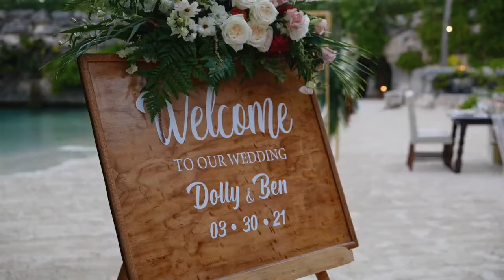Dolly + Ben Trailer | Destination Wedding XCarat Resort in Cancun, Mexico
The Xcaret Resort in Cancun, Mexico provided the perfect tropical backdrop for Dolly & Ben's wedding day. Between the ceremony ocean backdrop, cocktail hour in a private lagoon and a reception on the beach this day was DREAMY!!